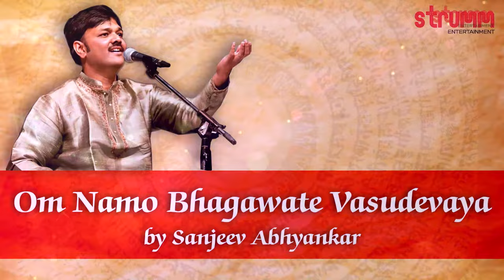Om Namo Bhagawate Vasudevay I Sanjeev Abhyankar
Lord Krishna proclaimed "Everybody should recite "Om Namo Bhagawate Vasudevay" mantra daily whenever possible so that I will stand by them." Such is the power of this mantra! Chant it and obtain the benefits!

Singer-Sanjeev Abhyankar
Album -- Bhakti Sankirtan

Buy 'Om Namo Bhagawate Vasudevay by Sanjeev Abhyankar' on iTunes.

To set this song as your Caller Tune:
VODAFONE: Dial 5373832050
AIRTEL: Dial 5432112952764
IDEA: sms DT3832050 to 55456
AIRCEL: sms DT2085022 to 53000
BSNL North & West: sms BT 2085022 to 56700
BSNL South & East: sms BT 3832050 to 56700
MTS: sms CT87826150 to 55777
TATA DOCOMO: sms SET3832050 to 543211
UNINOR:  sms CT0756784 to 52211
VIRGIN MOBILE: sms DT3832050 to 58475

Dial 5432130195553 for Om Namo Bhagawate Vasudevay by Sanjeev Abhyankar